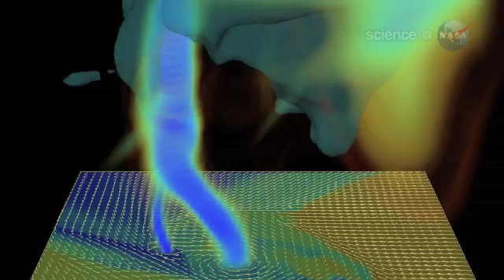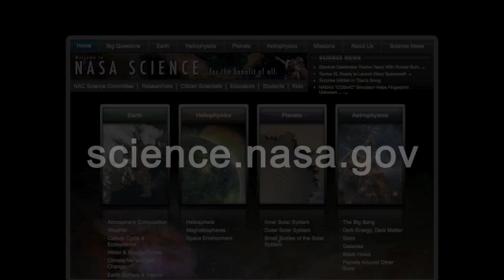ScienceCasts: Wild Weather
for the full story.

Record snowfall, killer tornadoes, devastating floods: There's no doubt about it. Since Dec. 2010, the weather in the USA has been positively wild. But why?